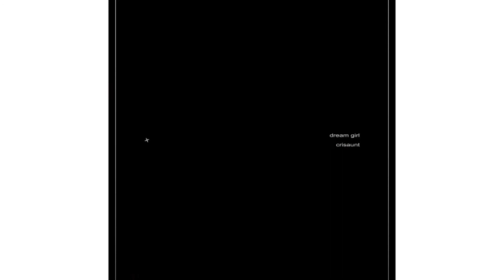carla roson | dream girl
ac viorsity cc xmilevens
spiiderwoman on instagram